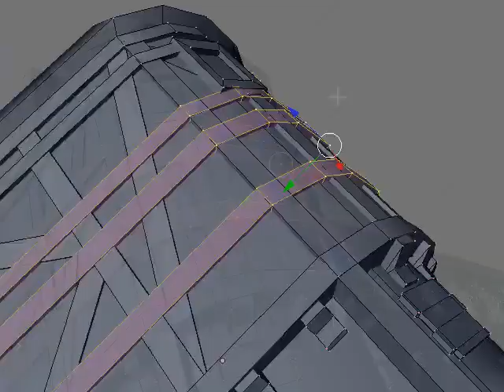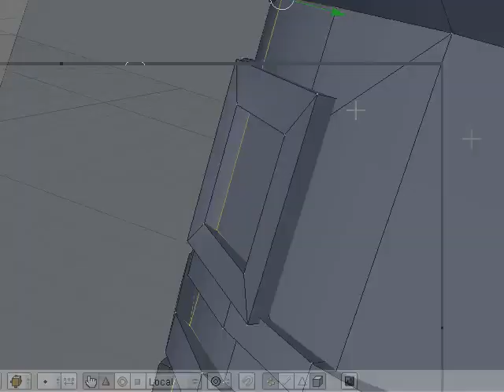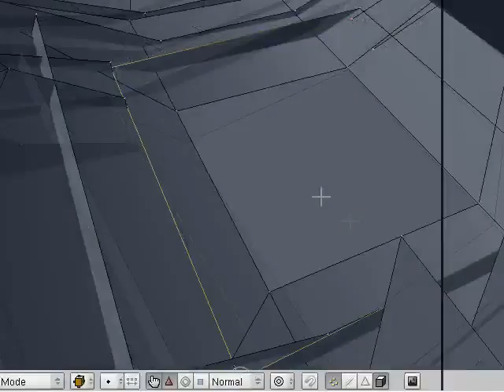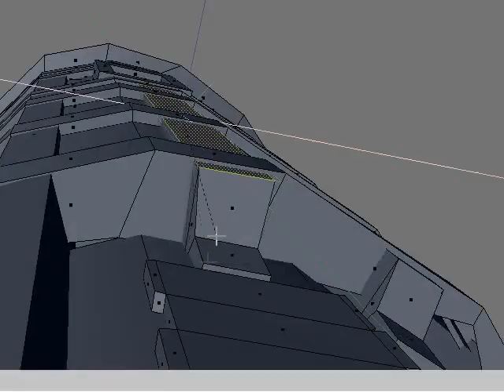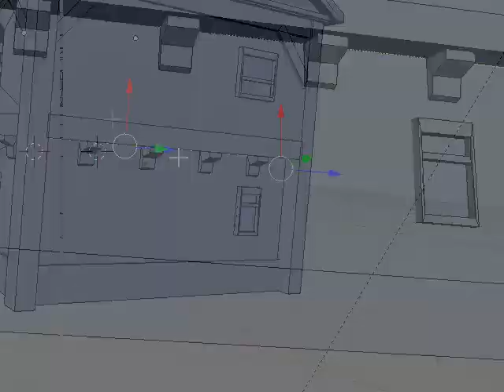Optimization for our Game + texturing (big dwelling house by Jan Ruppert ) part 2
Traevaine Entertainment sucht Unterstützung

Wir arbeiten seit einem Jahr an einem Blendergame
und wir suchen Blender erfahrenen Leute in Sachen:
- Modellierung
- Texturierung
- Python /Ki/ Physis
- Konzeptdesign
- Storywriting

wir brauchen tatkräftige Unterstützung mit folgenden Voraussetzungen:
- Skype (Mikrofon)
- YouTube Kanal (Vorteilhaft)
- Kritikfähig und fähig konstruktive Kritik zu äußern
- Motivation und Engagement

unser Team besteht zur Zeit aus Leuten aus gesamte
Deutschland im Alter von 14 - 40 Jahren.
Wir wollen zeigen das die BGE noch längst nicht tot ist
und Sachen zu stande birgt die
man nicht von einer Open Source Engine erwarteten würde.
Wir wollen mit unserem Game dafür sorgen, dass wir durch
das Aufzeigen, was diese schlecht geglaubte Engine
eigentlich kann, die weitere Entwicklung der Game Engine
wieder anregen und der Blendercommunity mit einem Meilenstein
der BGE zeigen, dass man mit Blender noch mehr kann.
Wenn Leute uns unterstützen wollen, ohne dass sie sich fest
binden wollen, dann wäre es wirklich prima, wenn ihr uns
dann durch einzelne Modelle (Häuser, Tiere, Props)
unterstützt, diese an uns sendet. Natürlich gibt es
dafür einen Eintrag in den Credits.

Wir würden uns über neue Teammitglieder freuen, damit
wir dieses anspruchsvolle und komplexe Projekt
schneller abschließen können.

Fühlt euch frei euch bei uns zu melden

mit freundlichen grüßen Traevaine Entertainment

Blender Gameobject Tutorial 1/5

Blender - Stencil Map & Texture Bake Tutorial

Hier findet ihr Tutorials von JimmyonGER für
Lowpolydesign in Blender und Texture baken.
Die Tutorials zeigen so ziemlich alles was
ihr wissen braucht, also nehmt euch die
Zeit es euch anzuschauen, damit ihr das
Projekt unterstützen könnt.